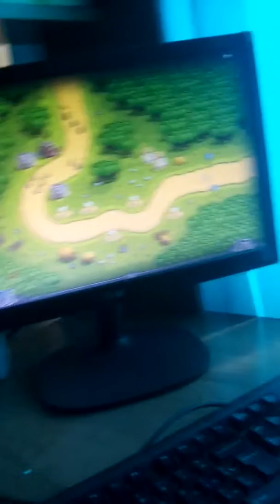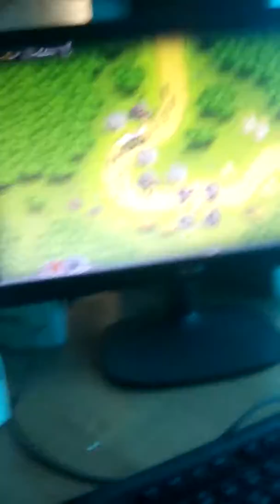Ютуб не разрешыл